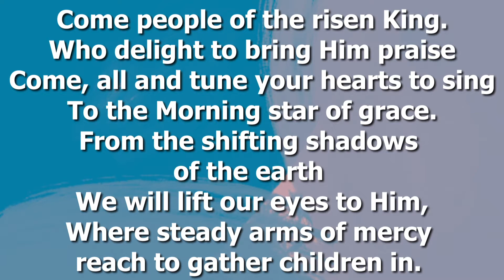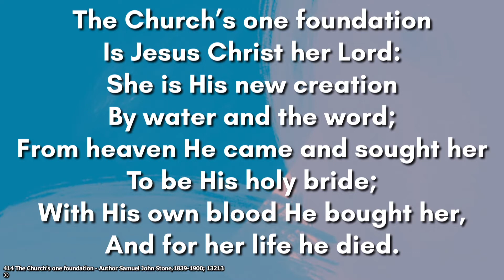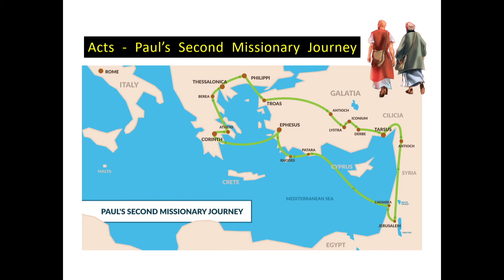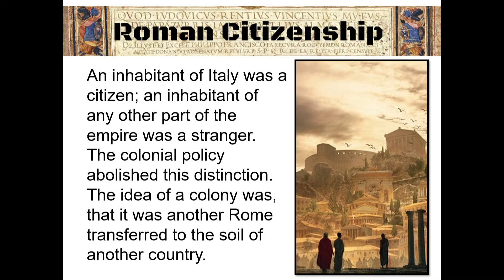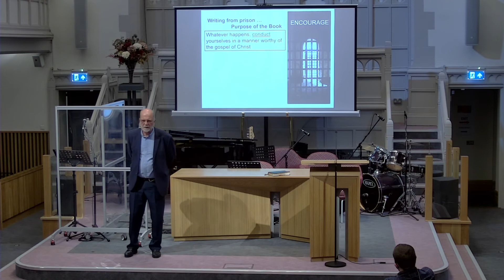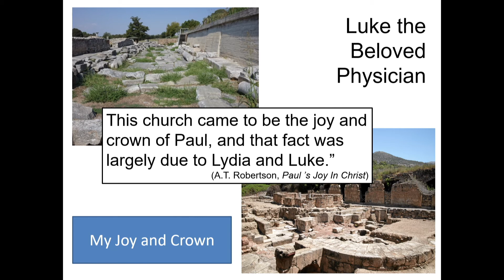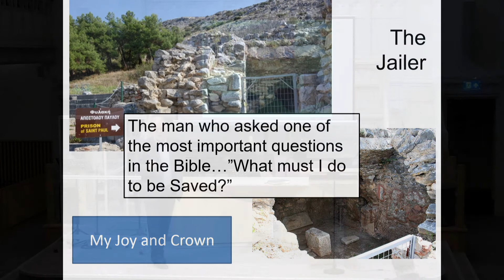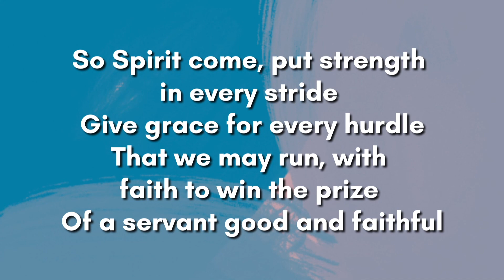Crescent Church Evening Service - 31st October 2021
David Farrell - Introducing the Church
Series: Discovering Joy